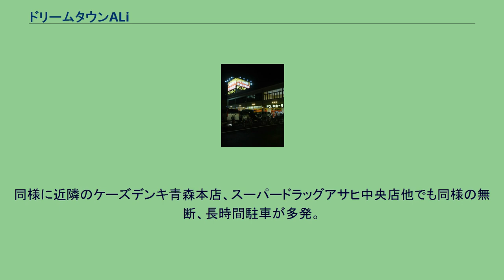ドリームタウンALi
ドリームタウンALi（ドリームタウンアリー）は青森県青森市浜田にある複合型ショッピングセンター。
地域住民からは「アリー」または「ドリームタウン」と呼ばれている。
青森自動車道青森中央ICの完成や、イトーヨーカドー青森店の開業などで急成長した浜田地区に、2007年9月28日より順次オープンした。
青森市がコンパクトシティ構想のまちづくりを実践していて郊外型ショッピングセンターの開発が懸念されている中での開業だった。
ドン・キホーテやラウンドワン、フレッシュネスバーガー（その後閉店し青森西バイパスホームセンターサンデー青森店付近へ移転したが現在は閉店し青森県に店舗はない）といった青森県初進出店舗、Right-on、ABCマートといった青森市初進出店舗が数多く入居したため話題となり、浜田地区を賑わせている。
ALi内にはスーパーマーケットが出店していないことから、近接するイトーヨーカドーの食料品売り場が開業後から賑わっている。
また、近隣にはイトーヨーカドーのほかイオンタウン青森浜田、サンロード青森などが出店しているため、激戦区に立地している。
施設の愛称である「ALi」には、次のような意味がこめられている。
「アオモリ」 地域の皆様に愛される施設を目指し、お客様への『感謝』の気持ちを込める意で「アリガトウ」 『存在する』という意味の「在り（アリ）」 ポルトガル語で『そこへ、あそこへ』という意味の「アリ」 ファッションやレストラン・アミューズメントなど、魅力的なお店がたくさん『有り』の「アリ」 入居テナントの詳細については公式サイト「ショップ情報」を参照。
注意書きとALi イトーヨーカドー青森店とALiとの往来を信号機のある横断歩道を渡らずに、最短距離を横断する客が多く、道路を通行する運転手からイトーヨーカドーに苦情が殺到した。
そのため、イトーヨーカドー・ALiは、敷地内に「ドリームタウン（ヨーカドー）へは横断歩道を渡りましょう」という注意書きを掲示している。
※現在は撤去されている。
市民からは「横断歩道や歩道橋をつくるべきでは」という声が多数寄せられ、バス停付近に横断歩道が設置されたが、近年、信号機が設置された。
また、2011年頃から付近の盛運輸アリーナ（青森県営スケート場）において大物アーチストによるコンサートが開催されるようになり、コンサート来場者（地元ナンバー以外が多い）による無断、長時間駐車が問題化している。
特に2014年5月下旬に開催されたコンサートでは、立て看板による注意書きにも関わらず無断、長時間駐車が後を絶たず、夜8時を過ぎた時点でもスペースが全く空かず状態が続き、駐車場内を回る車が絶えなかった（真の買物客はコンサートが行われていることさえ知らなかったもよう）。
これ以降も同様のコンサートが年数回行われているので各テナントでは対策に頭を悩ませているのが現状である。
同様に近隣のケーズデンキ青森本店、スーパードラッグアサヒ中央店他でも同様の無断、長時間駐車が多発。
更にコンサート主催会社の告知や情報提供不足、来場者自身のマナー違反も重なり年々深刻化しているようである。
^ a b “オープンSC 2007年度データ”. 一般社団法人 日本ショッピングセンター協会. 2014年4月13日閲覧。